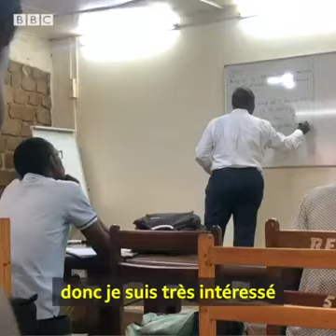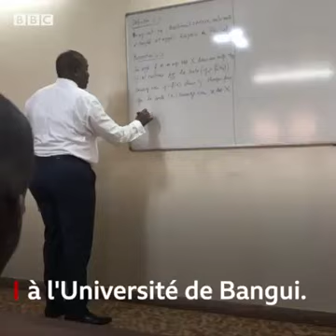Le Président de la RCA. un modèle unique en Afrique Centrale